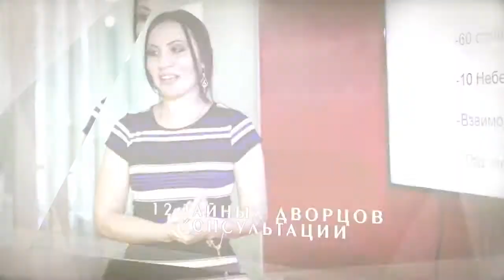Две одинаковые карты Ба Цзы. Астролог Дарья Высоцкая.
Сегодня популярный астролог Дарья Высоцкая рассказывает о двух разных картах в Ба Цзы.
Практический пример того как ко мне обратились две незнакомые девушки с одинаковыми картами Ба Цзы. Похожи ли их судьбы? Все ли предопределено или мы сами также вершим свою судьбу? Подробнее слушайте в этом подкасте.

Instagram vysotskayadarya

Телефон для консультаций: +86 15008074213 Viber, Whatsapp, Wechat